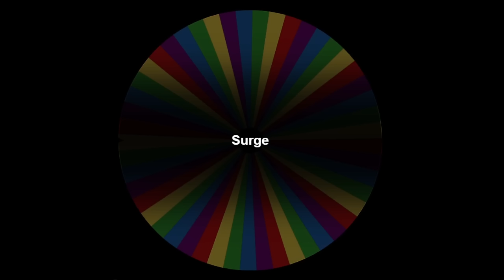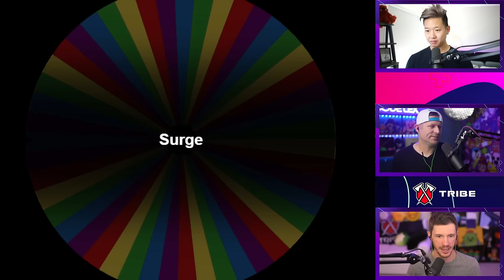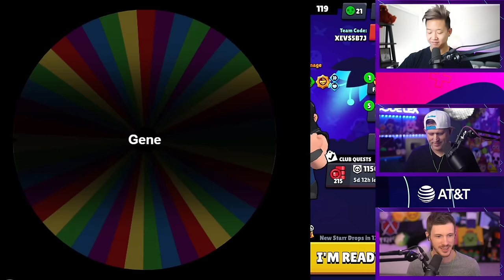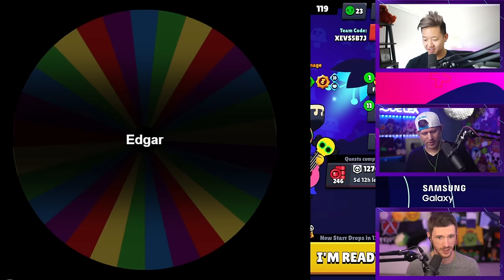They Put Me In The Game! (It was Chaos)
Playing my challenge with @orangejuice and @KairosGaming